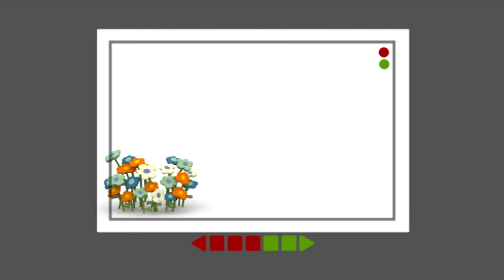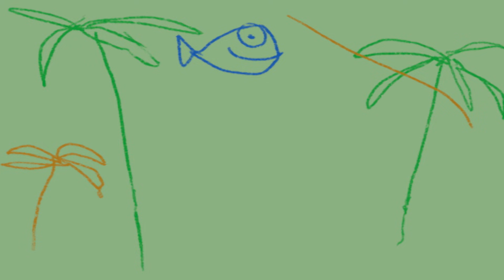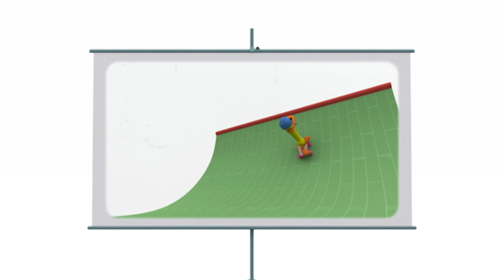📸 POCOYO DEUTSCH - Landschaften fotografieren [ 62 minuten ] | CARTOONS und SERIEN für KINDER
✔️ Werde der beste Fotograf mit Pocoyo Party, dem Videospiel von Pocoyo für Playstation und Nintendo Switch! Wähle den besten Blickwinkel, dein Bildobjekt und fotografiere deine besten Freunde und Landschaften mit diesem unterhaltsamen Spiel. Verpass nicht dieses Cartoon-Special über Landschaftsfotografie!

Klicken Sie auf einen der folgenden Titel:
00:00:00 Tourist in der falle
00:06:32 Das perfekte Foto
00:13:07 Das Fotorätsel
00:19:41 Rock ist ein hartes pflaster
00:26:16 Pocoyos Bilder
00:32:57 Pocoyos Pferd
00:38:56 Ferienzeit
00:44:44 Pocoyo, der Maler
00:50:47 Bildergalerie
00:56:45 Pocoyos Bilder

👾 Tourist in der falle 👾
Eine Gruppe grüner Außerirdischer besucht Pocoyos Welt, um unsere Freunde zu fotografieren.

📷 Das perfekte Foto 📷
Pato fotografiert immerzu sein Lieblingsmotiv – Blumen. Seine Freunde sind von den vielen Blumenbildern schon bald gelangweilt.

📷 Das Fotorätsel 📷
Pocoyo hat eine wunderschöne Kamera. Pocoyo macht mit ihr wunderbare Fotos.

🎸 Rock ist ein hartes pflaster 🎸
Pocoyo und seine Freunde haben eine Rockband gegründet und Fred möchte Fotos von ihnen schießen.

🐠 Pocoyos Bilder 🐠
Pocoyo malt ein Bild. Auf dem Bild ist ein Fisch. Ein schönes Bild von einem schönen Fisch.

🐎 Pocoyos Pferd  🐎
Pocoyo blättert in seinem Bilderbuch und entdeckt ein unbekanntes Wesen: ein Pferd. Sofort wünscht sich Pocoyo ein solches Pferd.

🎣 Ferienzeit 🎣
Unsere Freunde treffen sich nach den Ferien und möchten sich unbedingt ihre
Abenteuer erzählen.

🖌 Pocoyo, der Maler 🖌
Pocoyo will ein Bild malen. Ein Bild von seinen Freunden.

🎨 Bildergalerie 🎨
Alle Freunde bereiten sich auf eine Ausstellung ihrer Bilder vor.